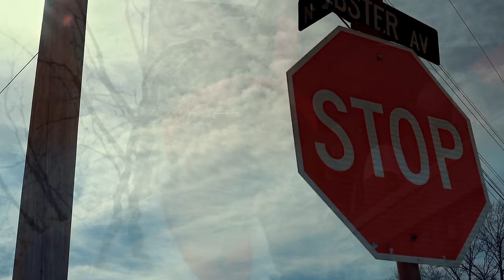DEWEY DA DON X MISS KUSH X ROBLO DASTAR | SLIMEDOTTE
New True Story from SlimeDotte Bounty… captured via music video… We in The Streets with it...

SlimeDotte Bounty drops May 30th Till then play BlackTop Baby

Artist: Dewey Da Don
HomeTown : Kansas City Kansas
Directed by : Five One Vision FIlms
Mixed By: Jaz64111 Studios
Art Directed By 3seater